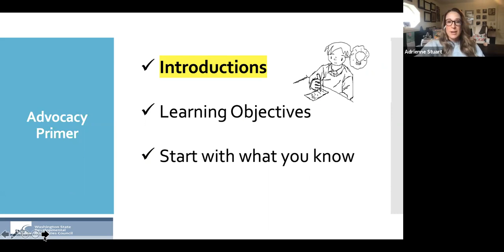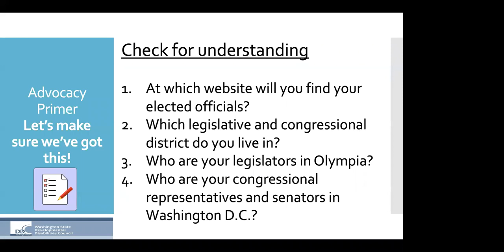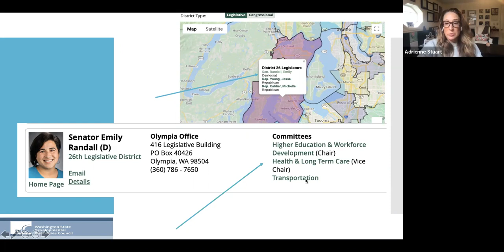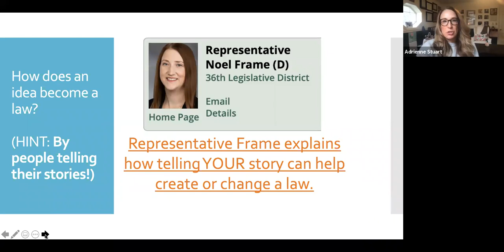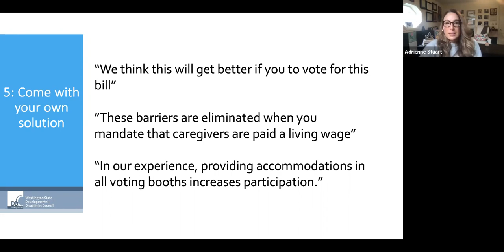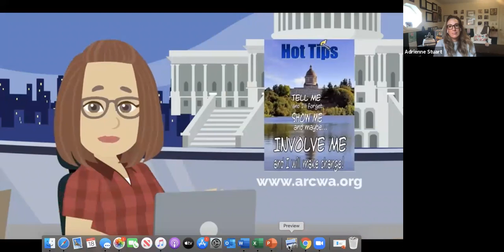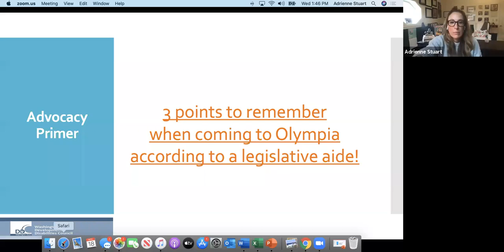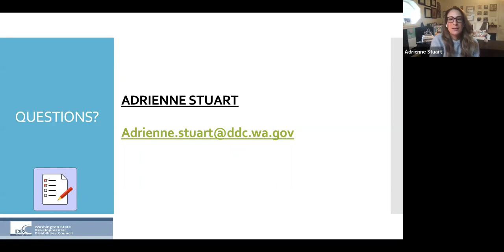NWRSA - Advocacy with Adrienne